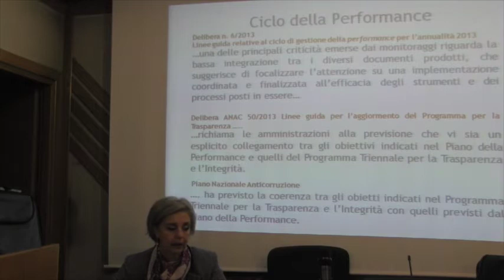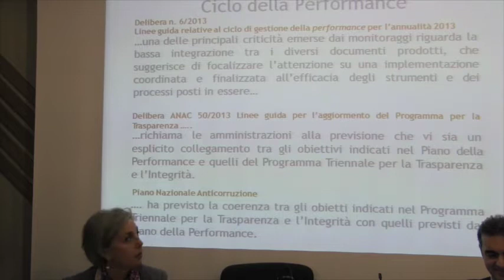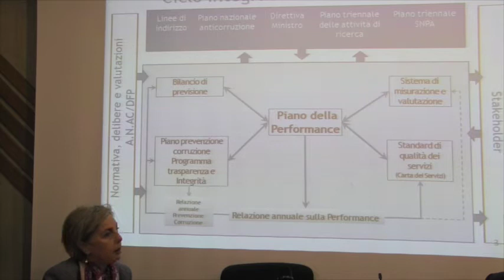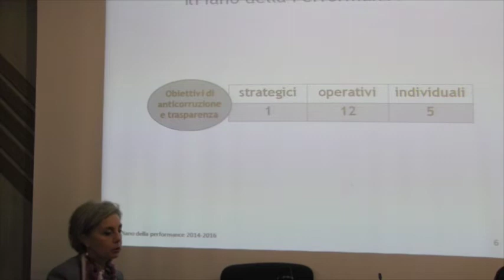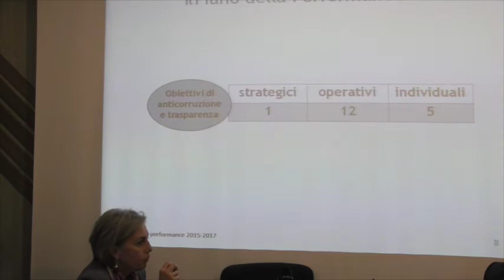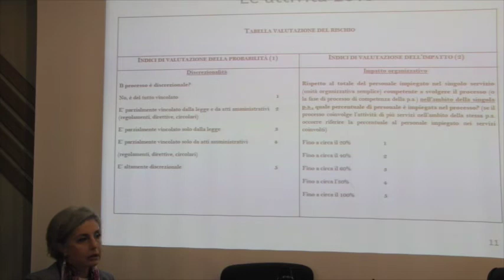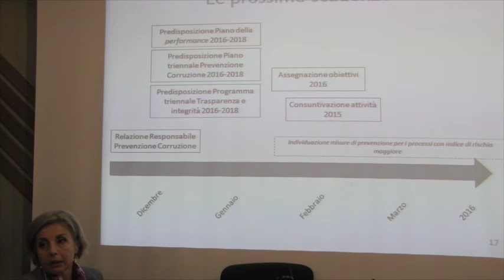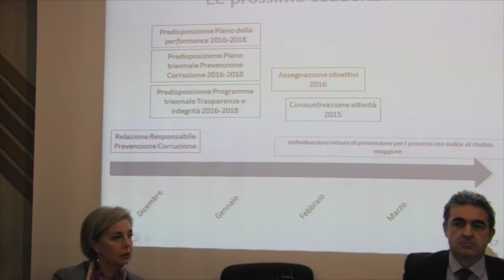Diana Aponte (ISPRA): Giornata anticorruzione, trasparenza e legalità